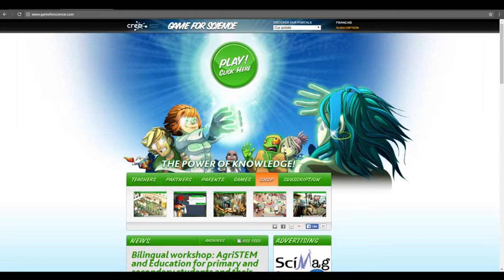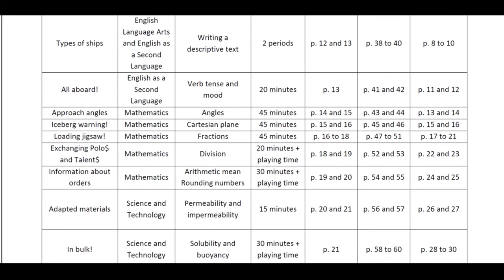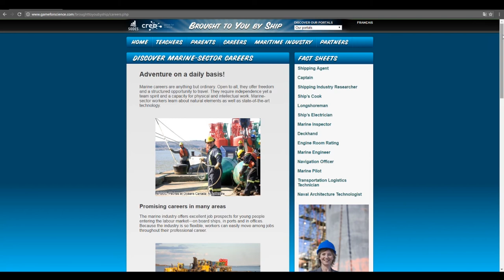Brought to you by ship and Loading Jigsaw!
A brief introduction to the game Brought to you by ship, a simulation game about the marine industry, and the mini-game Loading Jigsaw!, an interactive educational game about fractions.